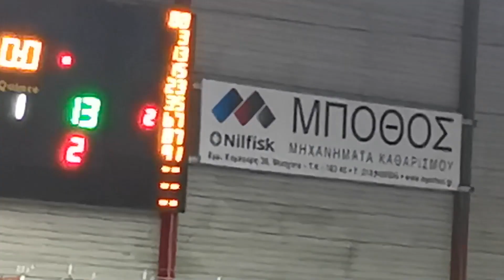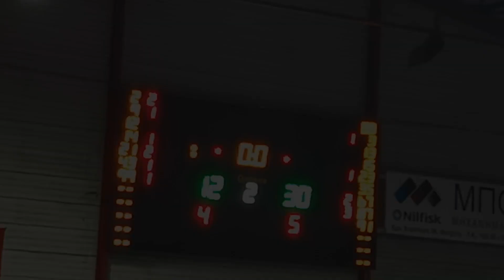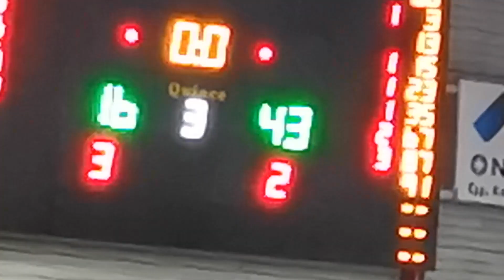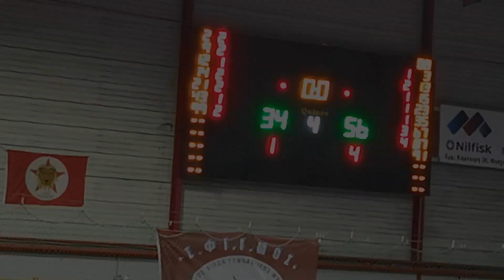Moschato Dragons 34 - 56 Pasock BC | 8η Αγων. BIG League 3